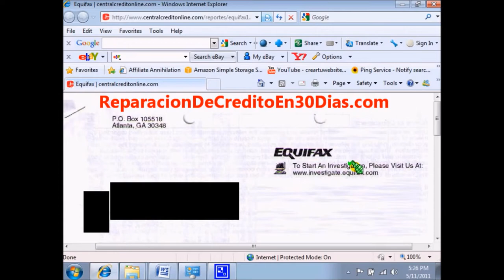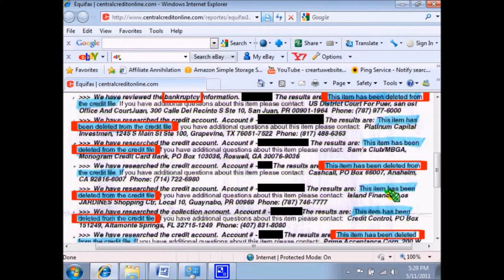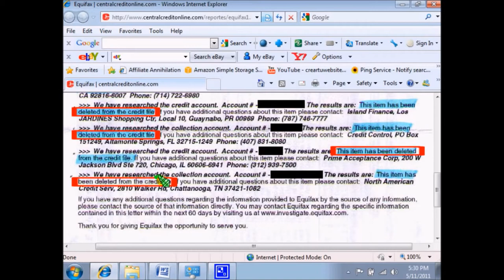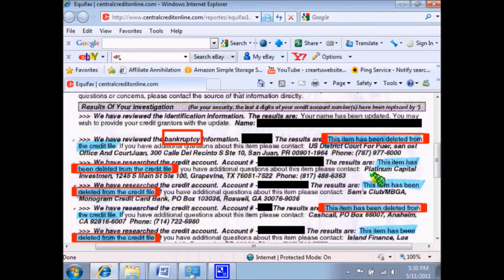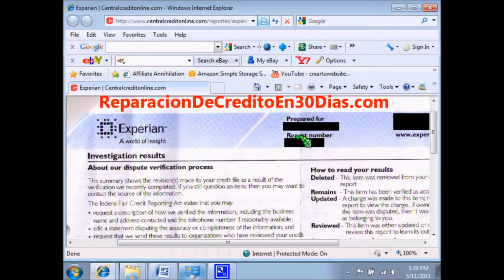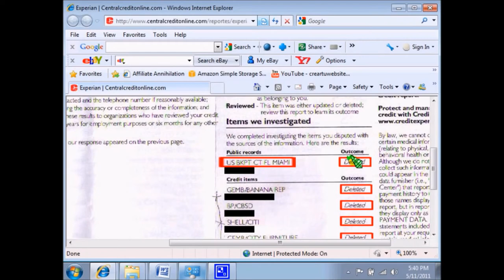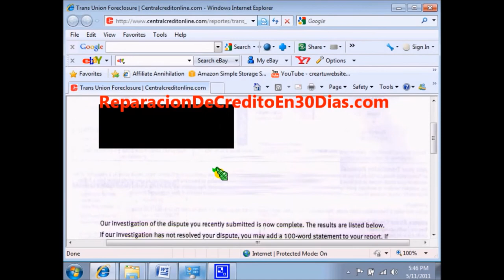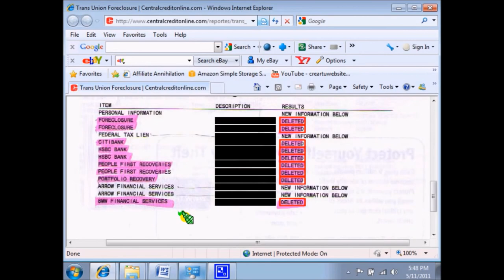Mejorar su crédito para comprar su primera casa en Florida